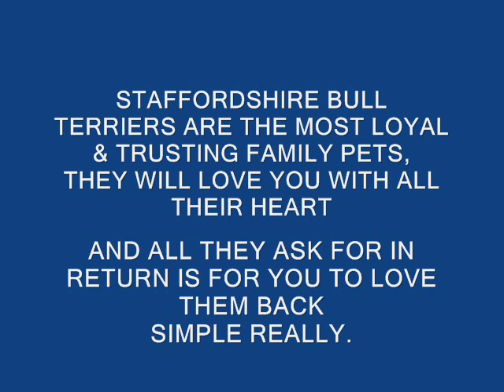STAFFORDSHIRE BULL TERRIER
DONT BLAME THE BREED BLAME THE BREEDER